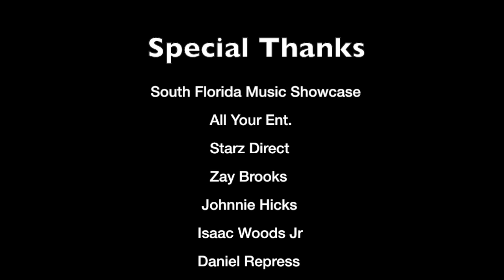Anjolique at South Florida Music Conference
October 13, 2016 was a big night for Anjolique at the Rooftop of Club E11even. Watch, download the music, and enjoy. Songs referenced

Special Thanks to South Florida Music Conference
Jamal Bonaparte at All Your Entertainment
All the musicians (Johnnie Hicks, Zay Brooks, and Isaac Woods Jr)
Stephen Gaskins at SG Photography
My dancers Daniel Repress and Antonio Davis
My engineer Gorilla Tek
and Much appreciation to Starz Direct